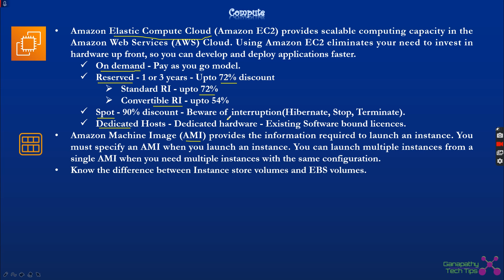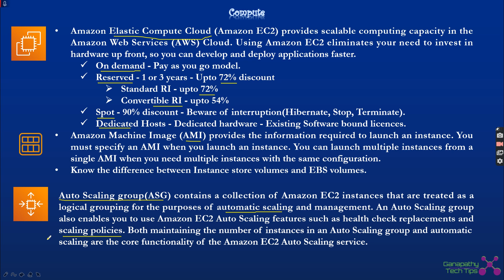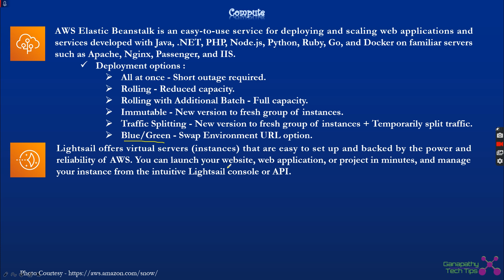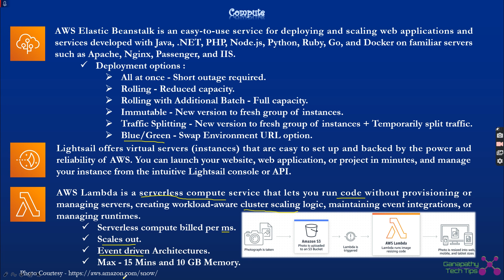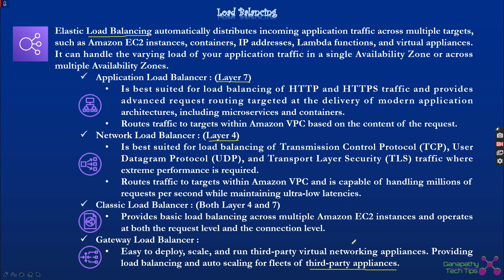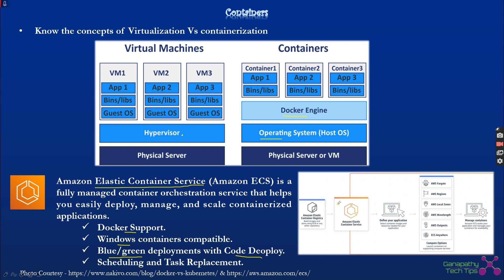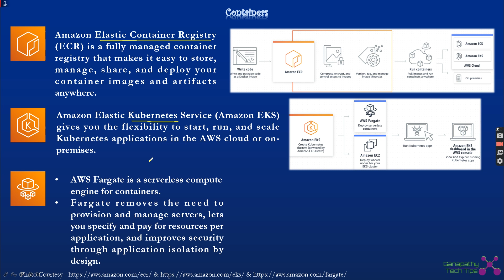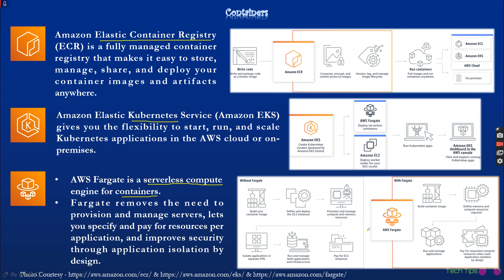AWS Certified Cloud Practitioner Crash Course - Part 5/13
In this video,various compute related topics are discussed - EC2,AMI,Auto scaling,Elastic Beanstalk, Lightsail, Lambda, ELB - ALB,NLB,CLB,GLB, Containers - ECS, ECR,EKS and fargate.

EC2 instance types and use cases:
Elastic Load balancer types and features: